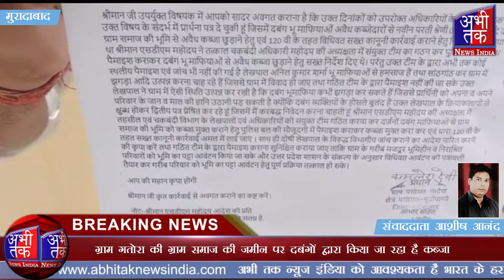ग्राम गतोरा की ग्राम समाज की जमीन पर दबंगों द्वारा किया जा रहा है कब्जा | Abhi Tak News